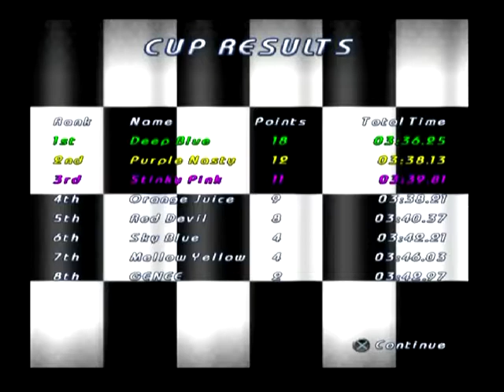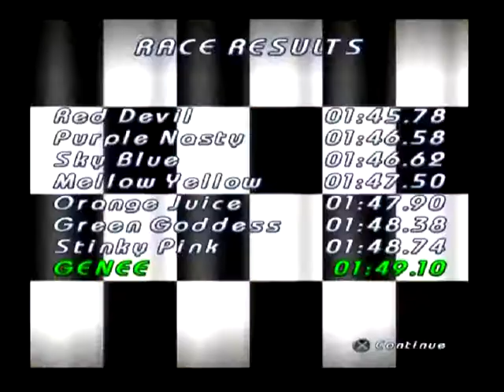Go Kart Rally (PS2) - GAMEPLAY - (Phoenix Games)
Gameplay audio only. Would you imagine the disappointment after buying one of these games full price back in the day?

One of the worst Phoenix titles... No special turbo boosts or anything and if you happen to undergo any sort of collision, that's pretty much it and you have no hope of reaching the CPU players. Seriously, probably worst of these games since Girl Zone.